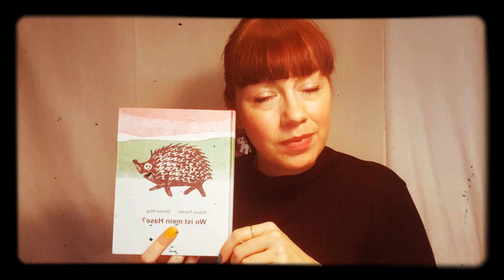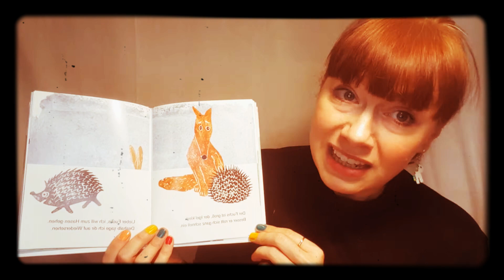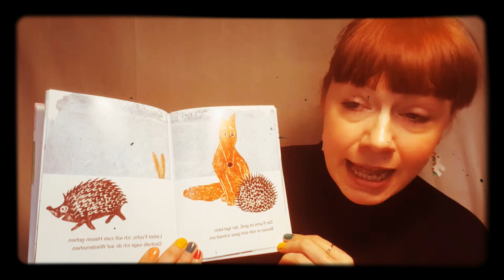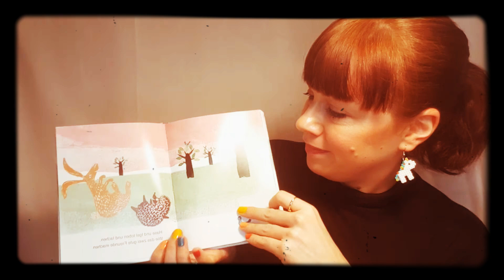Wo ist mein Hase (Sabine Flunker, Gereon Klug)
Die IMPULS  Stiftung hat mich angefragt,  ob ich zwei ihrer Bücher vorlesen und somit vorstellen könnte.

Gut,  ich hätte nur eines vorlesen müssen- aber wenn etwas so toll ist,  kann man einfach nicht aufhören💜❤🧡💛💚💙

Zur IMPULS Stiftung:
Die IMPULS Stiftung Deutschland e.V. entwickelt seit beinahe 30 Jahren (für die Familien kostenfreie) Bildungsprogramme für Familien mit Kindern von 0 bis 6. Von Bremen aus betreuen wir mehr als 190 Einrichtungen und Institutionen mit Angeboten in der Familienbildung (z.B. AWO, DRK, Familienzentren, Kinderhilfe etc.) in ganz Deutschland.

Unsere Programme setzen auf die Stärkung von Bindung, das Lernen vom Vorbild und die systematische Arbeit mit entwicklungspädagogisch und lernpsychologisch strukturiertem Material.

Nun hat IMPULD zusammen mit Pädagogen eine Reihe von (inklusiven!) Kinderbüchern entwickelt, die ab dem 01. Februar 2021 unseren Standorten sowie jeder Familie, die Interesse hat, zum Kauf auf unserer Homepage anbieten. Und – auch diese Einnahmen sollen natürlich in die Förderung weiterer Familien gesteckt werden.

Diese Bücher sollen Lust aufs Vorlesen machen, die Kinder zum Mitmachen animieren und in ihrer angeborenen Offenheit (für verschiedenste Arten von Familien bzw. Menschen im Allgemeinen) bestärken. Als roter Faden dienen eine einheitliche Bildsprache, wiederkehrende Personen sowie Texte in einfacher Sprache.

Eine große Umarmung von eurer Vorleserin❤

Noch mehr Geschichten von mir, findet ihr auf YouTube: Die Vorleserin Janina